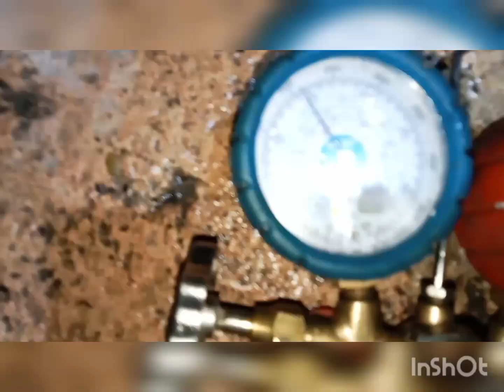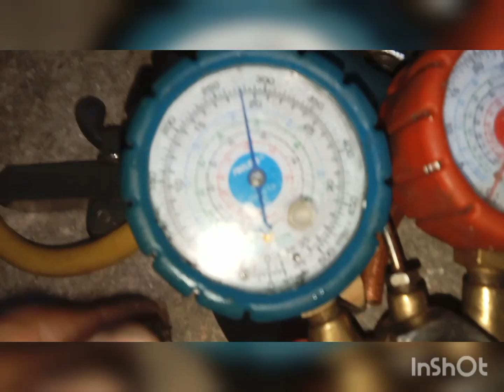cara memperbaiki ac bocor freon sangat gampang dan mudah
Melayani:
Bongkar pasang ac, pasang baru, perbaikan ac,instalaasi acac rumah, ac kantor, ac kapal,ac central, jualac ac baru, jualac ac seken,isi freon, tambah freon dll info lebih lanjut silahkan hubungi
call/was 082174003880